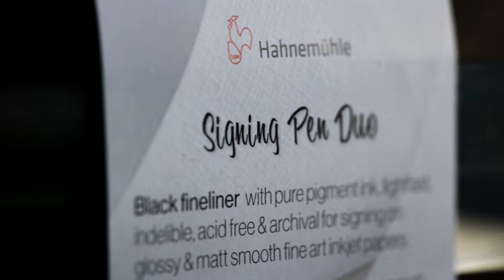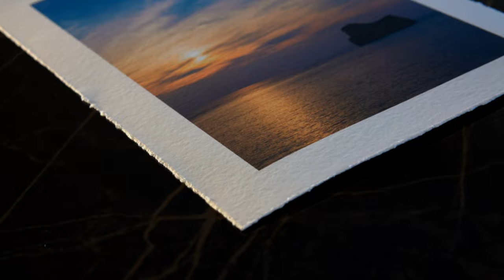The FineArt Photography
L'arrivo di nuove stampe FineArt prima della consegna al cliente!